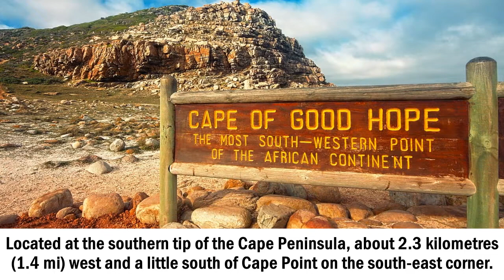CAPE TOWN 🇿🇦 Travel Guide | top 5 best places to visit in Cape Town South Africa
CAPE TOWN South Africa 🇿🇦 Travel Guide | top 5 best places to visit in Cape Town South Africa

this is 5 best places to visit in cape town south africa.

5. Hout Bay
Hout Bay situated in a valley on the Atlantic seaboard of the Cape Peninsula, twenty kilometres south of the Central Business District of Cape Town.

4. Cape Of Good Hope
Loacted at the southern tip of the Cape Peninsula, about 2.3 kilometres (1.4 mi) west and a little south of Cape Point on the south-east corner.

3. Kirstenbosch National Botanical Garden
Kirstenbosch is an important botanical garden in cape town, nestled at the eastern foot of Table Mountain.

2.  Victoria & Alfred Waterfront
Situated in South Africa’s oldest working harbour, the 123 hectares (300 acres) area has been developed for mixed-use, with both residential and commercial real estate.

1.Table Mountain
Table Mountain is a flat-topped mountain forming a prominent landmark overlooking the city of Cape Town in South Africa.